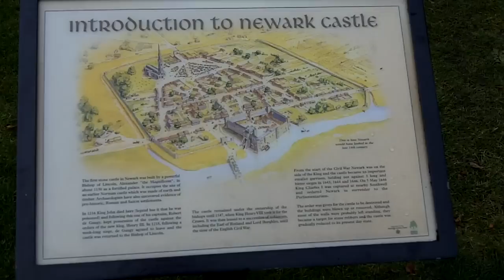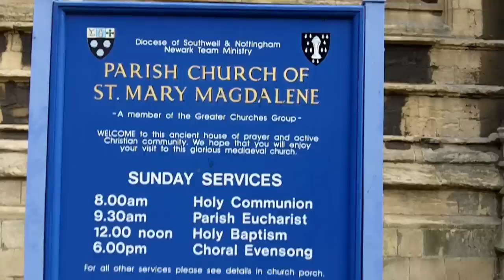Newark, Nottinghamshire.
Video of Newark as I encountered it.